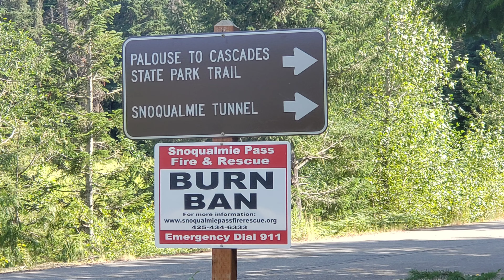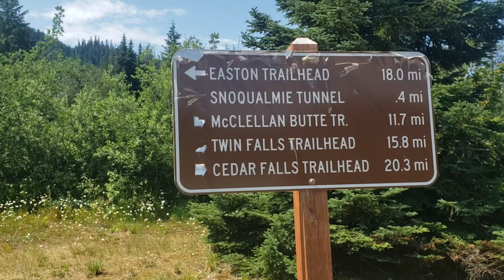Snoqualmie Tunnel Bike-Hike day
Drove to the Summit, then rode our bikes.1